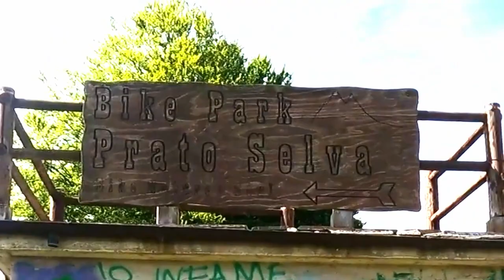A Prato Selva si lavora e si fatica per far la track bella e...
Prato Selva Bike Park - Lavori di pulizia e discese 2021